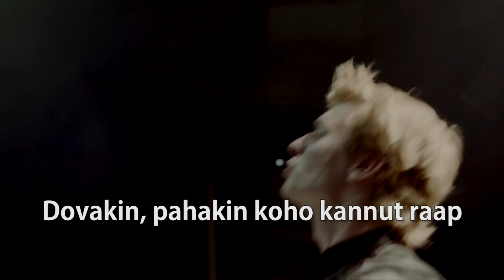Skyrim Dovahkiin Karaoke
How to sing Skyrim theme in Finnish.
Original video: Game Music Collective feat Euga Male Ch